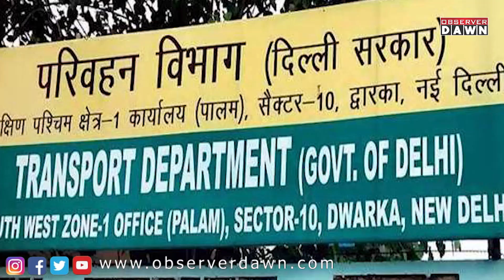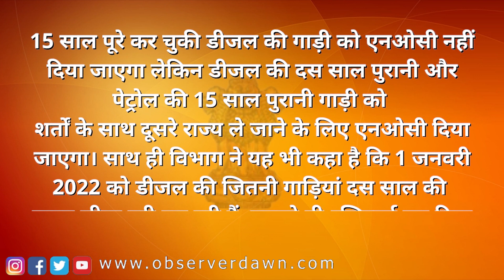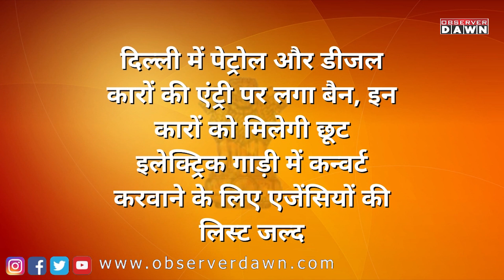दिल्ली में 10 साल पुरानी डीजल गाड़ी रखने वाले यह विडियो देख लें, 1 जनवरी से लागू हो रहा फैसला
पेट्रोल और डीजल की पुरानी गाड़ी को दिल्ली से बाहर ले जाने के लिए जरूरी नो ऑब्जेक्शन सर्टिफिकेट (एनओसी) को लेकर परिवहन विभाग ने आदेश जारी कर दिया है। विभाग ने कहा है कि 15 साल पूरे कर चुकी डीजल की गाड़ी को एनओसी नहीं दिया जाएगा लेकिन डीजल की दस साल पुरानी और पेट्रोल की 15 साल पुरानी गाड़ी को शर्तों के साथ दूसरे राज्य ले जाने के लिए एनओसी दिया जाएगा।